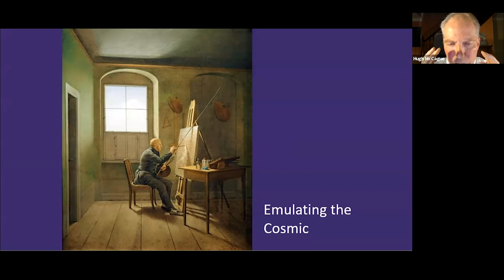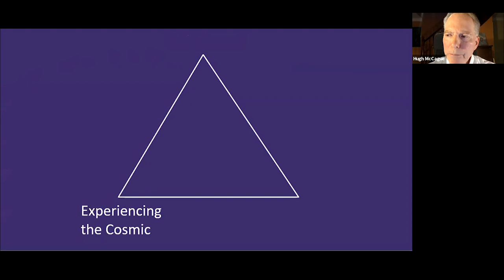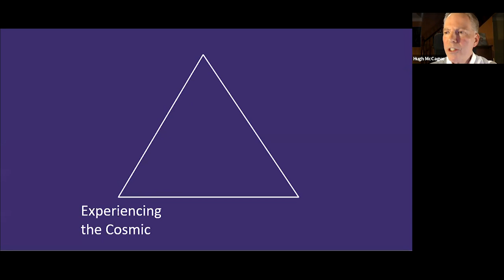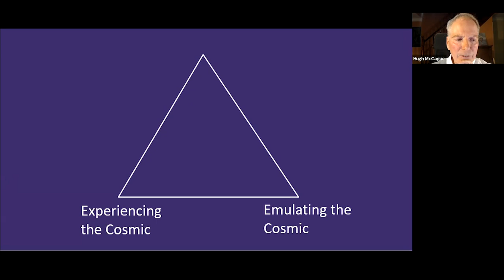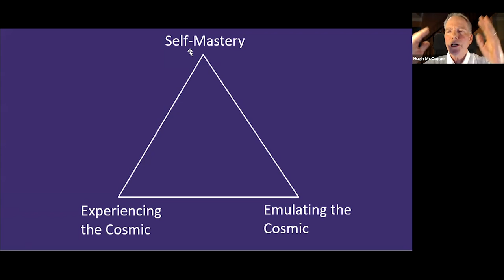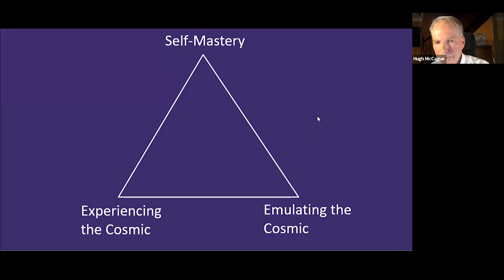Experiencing and Emulating the Cosmic - Hugh McCague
Past Imperator of the Rosicrucian Order, AMORC, Ralph M. Lewis in his book The Sanctuary of Self points out to us that the Cosmic is the object and the world is the image. For our full maturation, we need to both experience the magnificence of the Cosmic and then emulate that experience in our work, lives, personal contacts, and environment. In this video, longtime Rosicrucian and Martinist Hugh McCague explores how this dual process is the key to understanding life and our Self-Mastery and why mysticism is so practical.